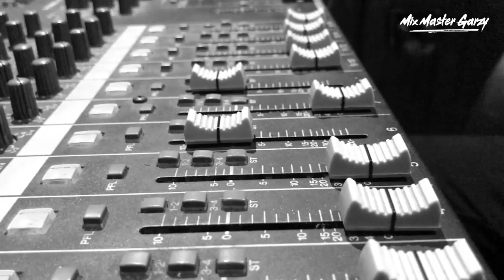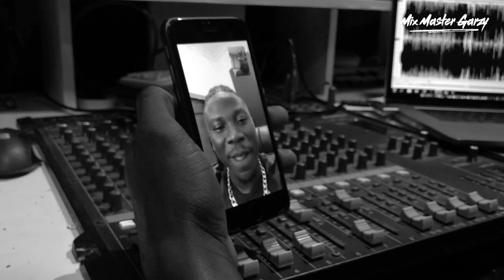Mix Master Garzy and Stonebwoy on a video call talking about the Mix&Master of new single Ololo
Mix Master Garzy and Stonebwoy on a video call talking about the Mix&Master of new single Ololo ft Teni

Directed by: Prince Dovlo/JWillz
Produced by: iPaapi
Mixed by: Mix Master Garzy

PLEASE NOTE: Unauthorized upload of this video unto any YouTube channel is prohibited. (C) 2019. 2MG Music